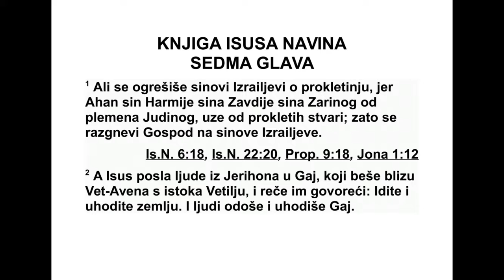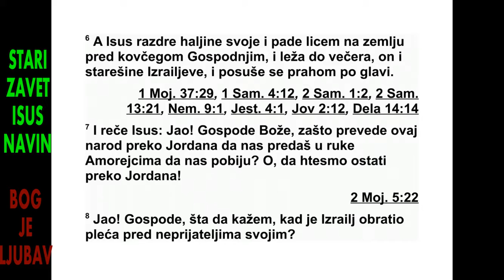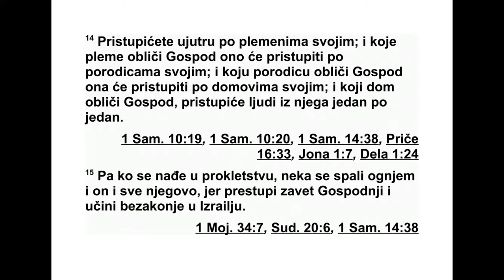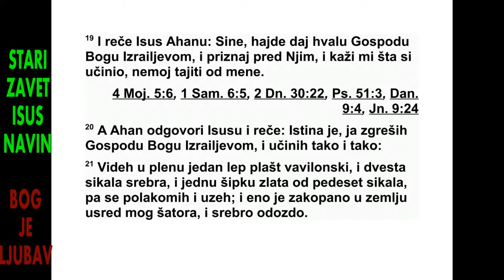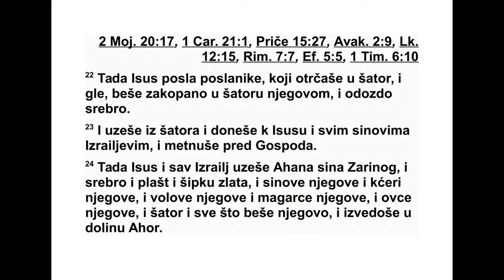ISUS NAVIN SEDMA GLAVA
7 Израелови синови поступили су неверно
са стварима које су биле одређене за уништење,
јер је Ахан, син Хармије, сина Завдије,
Зариног сина, из Јудиног племена, узео неке
ствари које су биле одређене за уништење.
Зато се Господ жестоко разгневио на Изра е -
лове синове.
2 Исус је послао људе из Јерихона у Гај,
који је близу Вет-Авена, источно од Ветиља,
и рекао им је: „Идите и извидите земљу.” И
људи су отишли и извидели Гај. 3 Затим су
се вратили код Исуса и рекли му: „Нека не
иде цео народ. Нека иду две до три хиљаде
људи и нека нападну Гај. Не мучи цео народ
да иде тамо, јер је тамо мало људи.”
4 Тако је отишло око три хиљаде људи из
народа, али су морали да побегну пред љу -
дима из Гаја. 5 Људи из Гаја су убили триде -
сет и шест људи, а остале су гонили од градских
врата па све до Сиварима, и убијали су
их и на низбрдици. Зато се народу срце по -
чело топити од страха и изгубили су храброст
као да ју је вода однела.
6 Тада је Исус раздерао своје хаљине и пао
ничице на земљу пред Господњим ковчегом,
и остао тако до вечери, он и Изра е лове старешине,
и посипали су се прахом по глави. 7
Затим Исус рече: „Јао Господе, зашто си овај
народ превео преко Јордана? Зар зато да би
нас предао у руке Аморејима да нас побију?
Да смо барем остали с оне стране Јордана! 8
Опрости, Господе, али шта да кажем сада
кад је Израел окренуо леђа бежећи пред
сво јим непријатељима? 9 Сада ће Хананци и
сви становници ове земље чути за то, па ће
нас опколити и затрће наше име на земљи.
А шта ћеш ти учинити за своје велико име?”
10 Господ рече Исусу: „Устани! Зашто си
пао ничице? 11 Израелци су згрешили и
прес тупили мој савез којим сам их обавезао.
Узели су неке ствари које су биле одређене
за уништење, украли су их и сакрили, и ставили
их међу своје ствари. 12 Зато Изра е -
лови синови неће моћи да се одупру својим
непријатељима. Окренуће леђа бежећи пред
својим непријатељима јер су на себе навукли
осуду уништења. Нећу бити с вама док из
своје средине не уклоните оно што је било
одређено за уништење. 13 Устани! Посвети
народ и реци им: ‘Сутра се посветите, јер
ова ко каже Господ, Израелов Бог: ‘Оно што
је било одређено за уништење усред тебе је,
Израеле. Нећете моћи да се одупрете својим
непријатељима док из своје средине не
укло ните оно што је било одређено за уништење.
14 Ујутру приступите по својим пле -
ме нима, а племе које Господ издвоји нека
прис тупи по својим породицама; и породица
коју Господ издвоји нека приступи по својим
домовима; а из дома који Господ издвоји не -
ка приступе мушкарци један по један. 15
Онај код кога се нађе оно што је било одређено
за уништење нека се погуби и спали
ва тром, он и све његово, зато што је преступио
Господњи савез и што је починио срамно
и безумно дело у Израелу.
16 Тако је рано ујутру Исус устао и заповедио
Израелу да приступи по својим племенима,
и било је издвојено Јудино племе. 17
За тим је заповедио да приступе Јудине по -
родице и била је издвојена Зарина породица.
Онда је заповедио да из Зарине породице
приступе мушкарци један по један, и био
је издвојен Завдија. 18 На крају је заповедио
да из његовог дома приступе мушкарци,
један по један, и био је издвојен Ахан, син
Хар мије, сина Завдије, Зариног сина, из Ју -
диног племена. 19 Тада Исус рече Ахану:
„Си не мој, дај славу Господу, Израеловом
Бо гу, и признај му све. Реци ми, молим те,
шта си учинио. Не криј то од мене.”
20 Ахан одговори Исусу: „Заиста сам згрешио
Господу, Израеловом Богу. Ево шта сам
169 ИСУС НАВИН 6,21 - 7,20
учинио: 21 Међу оплењеним стварима видео
сам један леп, свечани огртач из Сенара,
двес та сикала сребра и златну полугу тешку
педесет сикала. Пожелео сам да то имам и
узео сам. Ено, све је то сакривено у земљи
ус ред мог шатора, а сребрни новац је испод
огртача.”
22 Исус је одмах послао људе који су отр -
чали у шатор и гле, све је било сакривено у
његовом шатору, а сребрни новац био је ис -
под огртача. 23 Они су узели све што је би -
ло усред шатора, однели су то Исусу и свим
Израеловим синовима и прострли пред Гос -
пода. 24 Исус и сви Израелци узели су Аха -
на, Зариног сина, а са њим и сребро, свечани
огртач и златну полугу, његове синове,
ње гове кћери, његова говеда, његове магарце,
његове овце, његов шатор и све што је
би ло његово, па су их извели у долину Ахор.
25 Тада Исус рече: „Зашто си нам нанео не -
вољу? Господ ће данас теби нанети невољу.”
Тада су их сви Израелци каменовали, а за -
тим су их спалили ватром. Тако су их засули
камењем. 26 Затим су на њега набацали ве -
лику гомилу камења која стоји све до данас.
Тако се Господ одвратио од свог жестоког
гне ва. Зато се то место све до данас зове до -
лина Ахор.*